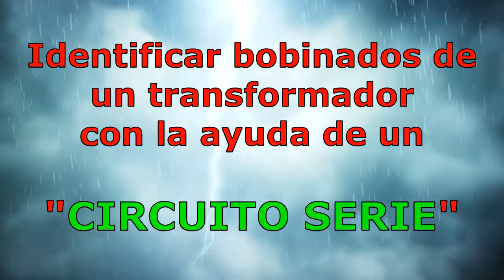Identificar bobinados de un transformador con un circuito serie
identificación de los bobinados de un transformador desconocido con un circuito serie.
Identificados los bobinados para la construcción de un transformador de aislamiento.